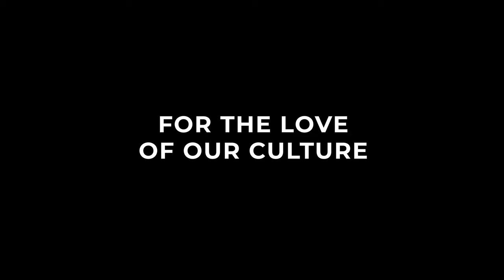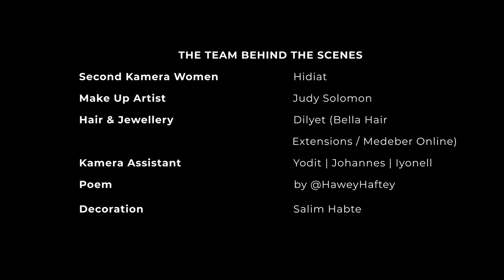For the Love of our Culture 🇪🇷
This is a short film by us the young generation Germany dedicated to honor our culture and tradition.

Singer - Kuflom Gebrelul

The Team BEHIND THE SCENES

Eritrean Decoration - Salim Habte